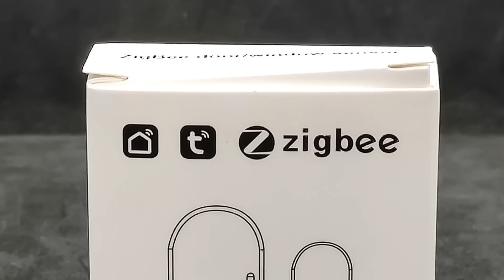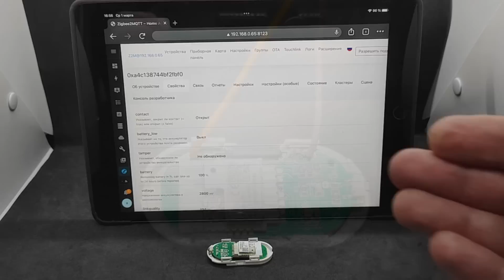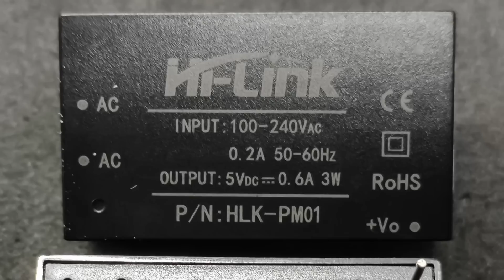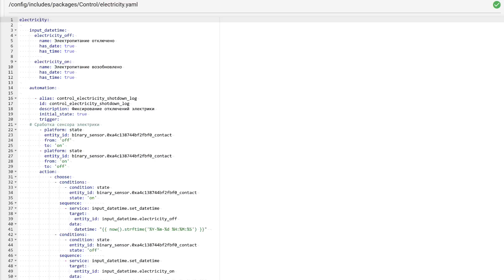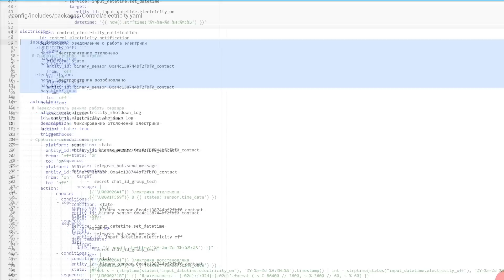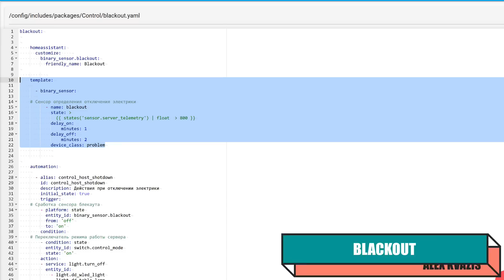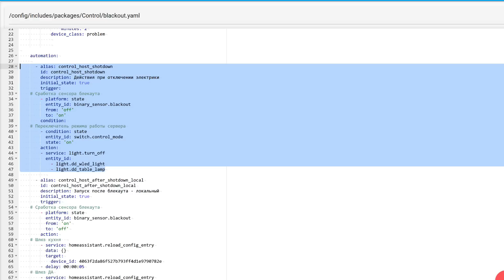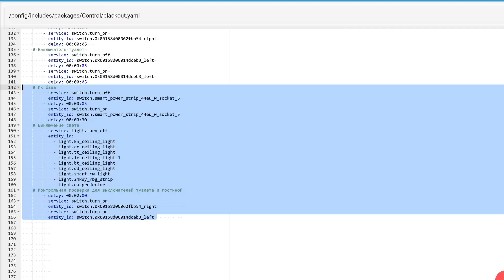Бюджетный zigbee сенсор электричества - 220 В / 5 В USB, создание, применение в Home Assistant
В этом видео на практике покажу способ создания zigbee сенсор наличия электричества на базе датчика открытия. Он подойдет для мониторинга наличия электрики как в бытовой сети, так и на USB портах - например для получения обратной связи от устройств. Покажу пример организации уведомлений о пропадании и появлении электрики в Home Assistant.

Блоки питания HLK-PM01 (в лоте есть на 3,3, 5 и 12 В )

00:00 - Вступление
01:00 - Датчик
02:34 - Реле
04:30 - Питание
05:38 - Home Assistant
07:40 - Blackout
09:40 - Вывод